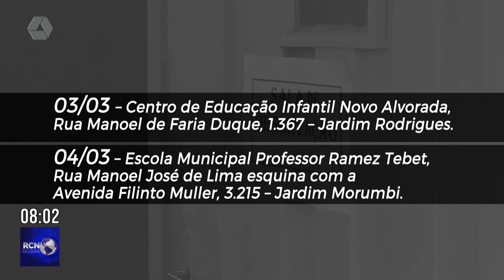Escolas servem como posto de vacinação contra Covid 19 para crianças de 5 a 11 anos